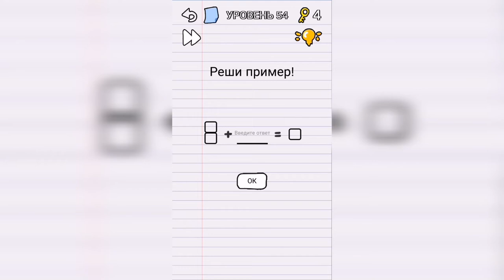Stump me Уровень 54 Реши пример!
Как пройти Stump me, ответы, решение Уровень 54 Реши пример!

Привет, ребята!